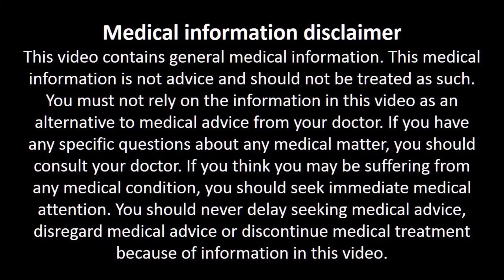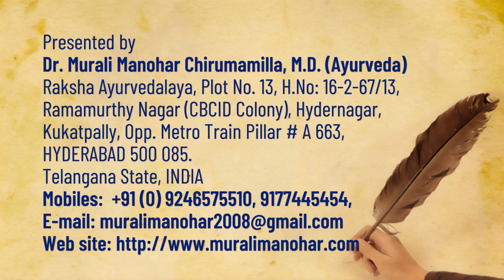మీ చర్మ కాంతిని పెంచే తేనె | Honey that will make your skin glow | Face Glow | Dr.Murali Manohar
Raksha Ayurvedalaya
Hydernagar,
HYDERABAD.
PIN - 500 085. Telangana State
INDIA
Mobiles – 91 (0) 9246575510, 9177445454
Timings:
9.30 a.m. to 7 p.m. Sunday 8 a.m. to 2 p.m.